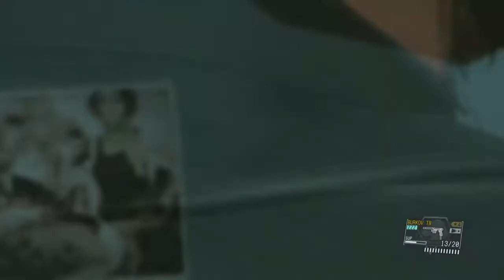تختيم متل قير سولد 5 metal gear solid 5 walkthrough نسماعه قصه #22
السلام عليكم هذا تختيم متل قير سولد أن شاء الله يعجبكم